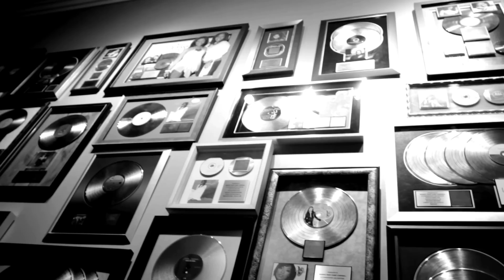My Block Inc JoiStaRR Celebrates the Release of Magic Monday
My Block Inc JoiStaRR celebrates the release of her new music compilation Magic Monday with a new visual for the soul-moving anthem, "I'm Not Bleeding," produced by Warryn Campbell. The stunning visual was shot and directed by Ralph Gonzales at JoiStaRR's Magic Monday release event. The release event will be featured on an episode of Mary Mary's new reality show premiering on WE TV in March.

About JoiStaRR

Artistically fresh seems the best fit to describe JoiStaRR each time she puts pen to pad and vocals to beat. JoiStaRR's burgeoning solo career is the result of her artistic ingenuity and relentless hard work as a sought-after performer and songwriter.
After touring internationally with Kanye West for more than five years and singing on one of hip-hop's most heralded tours, Glow in the Dark, the LA-native takes center stage debuting her imaginative and genre-bending talent and artistry to the world, with her new mixtape Magic Monday, and later her debut album, Magic.
JoiStaRR has earned a prominent foothold in the music scene having performed and recorded with everyone from Raphael Saadiq and PJ Morton to Ghostface and Christina Milian, Estelle and Kid Sister to Musiq Soulchild and T.I. Her impressive body of songwriting credits also include work with Chris Brown, Estelle for Slash, Mario, Brandy, My Block label mates, Mary Mary and more.
Still not convinced she's music's next big thing? JoiStaRR's, "Mr. Forever," was a featured track on the Jumping the Broom soundtrack; an accomplished feat all before she's released her debut album.
Blessed with the ability to paint stories through her writing, and the gift of song, JoiStaRR is carving a new genre of music, which she calls "Art & Beat" to describe her sound. Her rich vocals supremely fill the void in modern music.
Don't be the last to discover this musical gem.